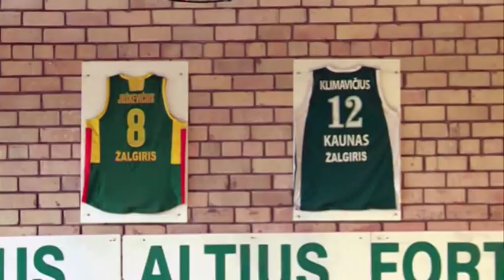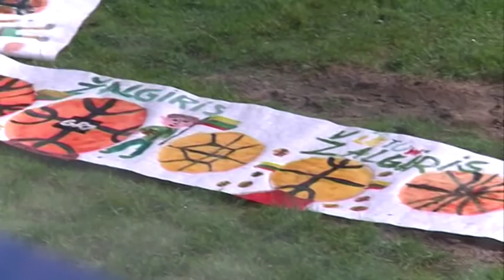Sugrįžęs į savo mokyklą Klimavičius sulaukė milžiniško populiarumo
Projektas „Krepšinio diena mano mokykloje" artėja prie finišo tiesiosios, tačiau vis dar džiugina Kauno rajono mokyklų moksleivius ir mokytojus. Šį karta vienai dienai populiariausia sporto šaka Lietuvoje, krepšinis nepaliko abėjingų Akademijos Ugnės Karvelis gimnazijos aukletinių.